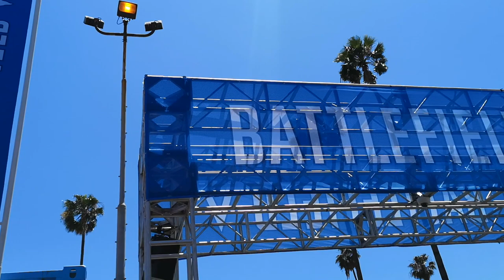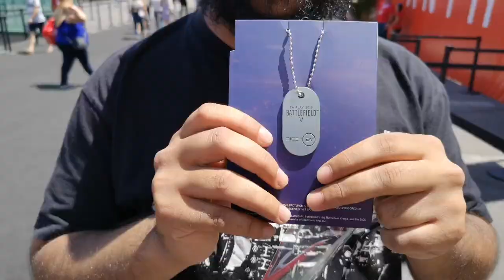فلوق E3 الأول: وصلنا لوس أنجلس و رحنا نجرب فيفا 19 و باتلفيلد 5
ناخذكم خلف الكواليس في رحلتنا الى لوس أنجلس لأكبر معرض ألعاب في العالم، E3. محمد و عمران يصورون لكم من داخل حدث EA و رحلتهم لتجربة فيفا و باتلفيلد الجديدة.